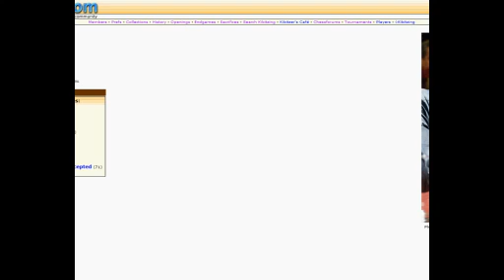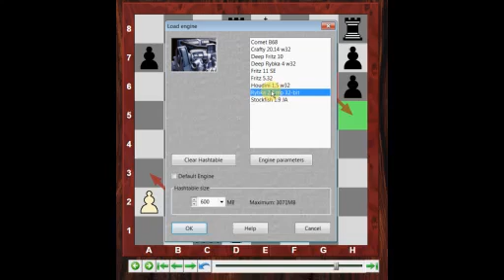Scandinavian Defence: Vishy Anand vs Joel Lautier - Scandinavian Defense: Mieses (B01)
[Event "Credit Suisse, Biel SUI"]
[Site "01"]
[Date "1997.??.??"]
[EventDate "?"]
[Round "?"]
[Result "1-0"]
[White "Viswanathan Anand"]
[Black "Joel Lautier"]
[ECO "B01"]
[WhiteElo "?"]
[BlackElo "?"]
[PlyCount "49"]

1.e4 d5 2.exd5 Qxd5 3.Nc3 Qa5 4.d4 Nf6 5.Nf3 c6 6.Bc4 Bf5
7.Ne5 e6 8.g4 Bg6 9.h4 Nbd7 10.Nxd7 Nxd7 11.h5 Be4 12.Rh3 Bg2
13.Re3 Nb6 14.Bd3 Nd5 15.f3 Bb4 16.Kf2 Bxc3 17.bxc3 Qxc3
18.Rb1 Qxd4 19.Rxb7 Rd8 20.h6 gxh6 21.Bg6 Ne7 22.Qxd4 Rxd4
23.Rd3 Rd8 24.Rxd8+ Kxd8 25.Bd3 1-0 The Scandinavian Defense (or Center Counter Defense) is a chess opening characterized by the moves:
1. e4 d5
The Center Counter Defense is one of the oldest recorded openings, first recorded as being played between Francesc de Castellví and Narcís Vinyoles in Valencia in 1475 in what may be the first recorded game of modern chess, and being mentioned by Lucena in 1497. It is one of the oldest asymmetric defenses to 1.e4, along with the French Defence.
Analysis by Scandinavian masters including Collijn showed it is playable for Black. Although the Center Counter Defense has never enjoyed widespread popularity among top-flight chess players, Joseph Henry Blackburne and Jacques Mieses often played it, and greatly developed its theory in the late 19th and early 20th centuries. Alexander Alekhine used it to draw against World Champion Emanuel Lasker at St. Petersburg 1914, and José Raúl Capablanca won twice with it at New York 1915.[1][2] Bent Larsen played it from time to time and defeated World Champion Anatoly Karpov with it at Montreal 1979, spurring a rise in popularity. The popular name also began to switch from "Center Counter Defense" to "Scandinavian Defense" around this time. Starting in the 1960s, David Bronstein and Nona Gaprindashvili played it occasionally, and Ian Rogers has adopted it frequently starting in the 1980s. In 1995, the Center Counter Defense made a rare appearance in a World Chess Championship match, in the 14th game at New York. Viswanathan Anand as Black obtained an excellent position using the opening against Garry Kasparov, although Kasparov won the game.[3]
The opening is classified under code B01 in the Encyclopaedia of Chess Openings (ECO).